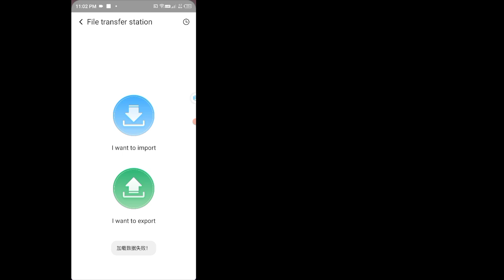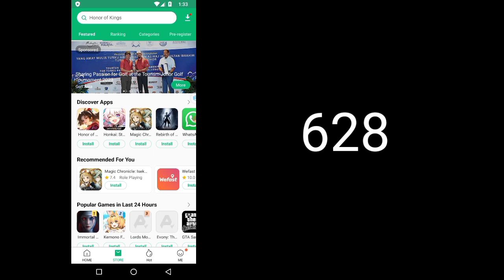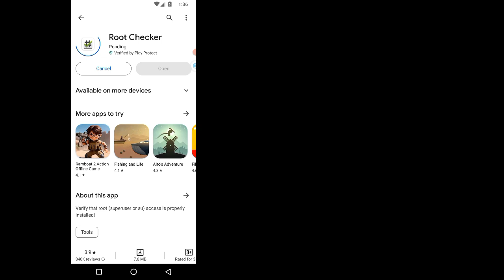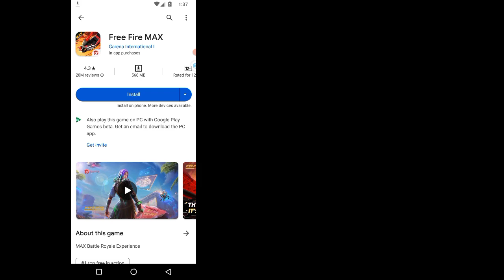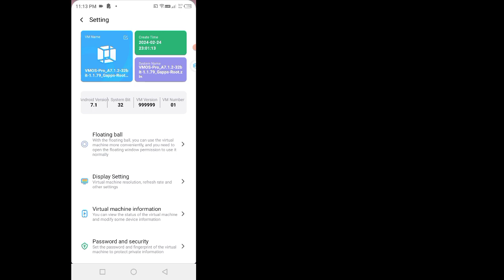Vmos Pro 32bit - 64bit 7.1.2 (Lite Rom pack) Global Rooted Rom + Gapps + Xposed 100% Working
Vmos Pro 32bit - 64bit 7.1.2 (Lite Rom pack) Global Rooted Rom + Gapps + Xposed 100%